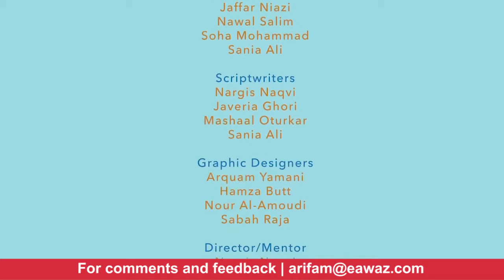JUST ASK Series - What if I sin and feel guilty?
MY Voice is a youth magazine run 100% by the youth over 14 for the youth.

Follow all our pages @myvoicecanada (Instagram, facebook, twitter)